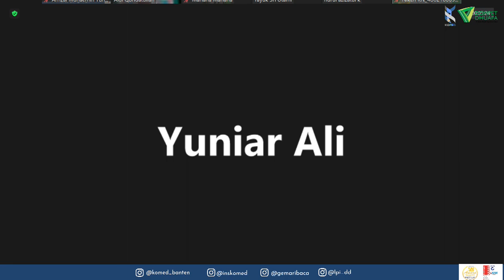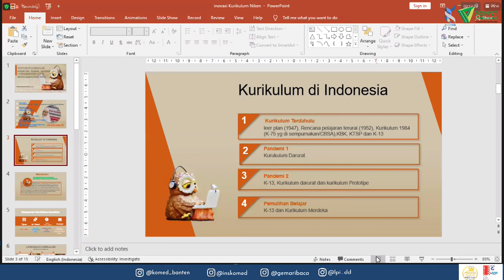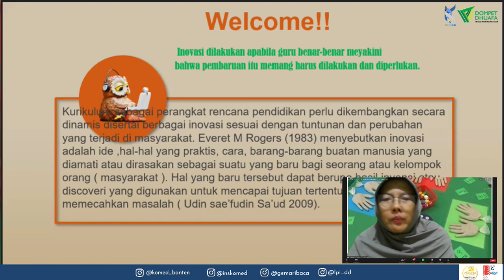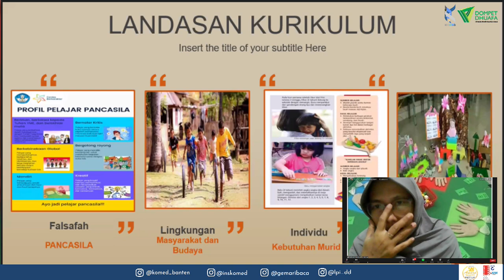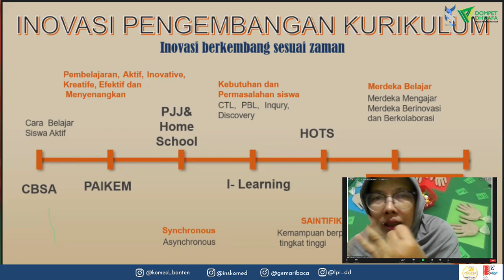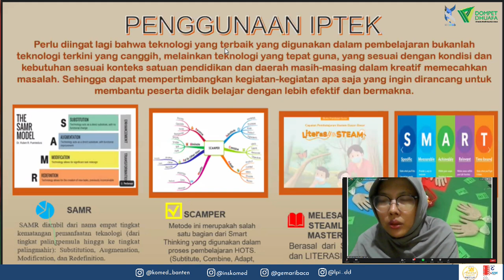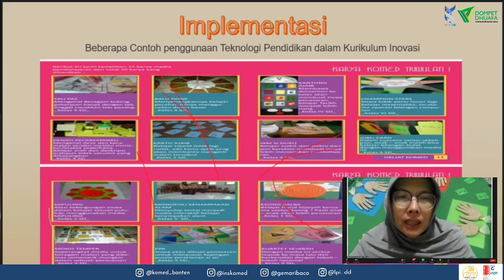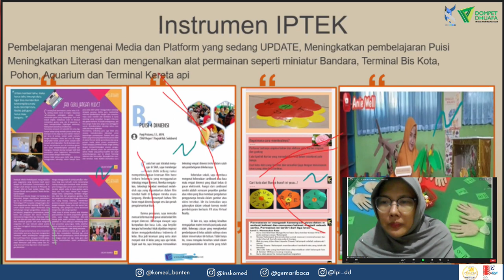Dokumentasi Kegiatan KOMED BANTEN (10 JUNI 2022)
💐 Silakan bergabung bersama kami.
Lebih Berdaya Bersama KOMED BANTEN